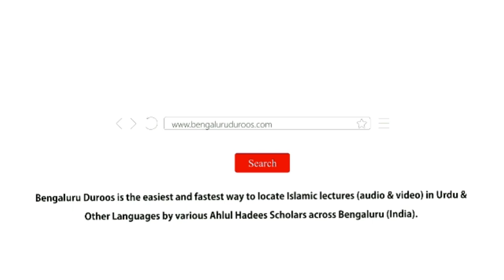Saabit Qadmi Aur Maghfirat Ki Duaa Karna | Shaykh Mohammed Azharuddin Madani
Series: Huqooq Wa Faraiz | Marhoomeen (Fautshuda Logon) Ke Huqooq

Topic: Saabit Qadmi Aur Maghfirat Ki Duaa Karna

٠٠٠٠٠٠٠٠٠٠٠٠٠٠٠٠٠٠٠٠٠٠٠٠٠٠٠٠٠٠٠٠٠٠٠٠٠٠٠٠